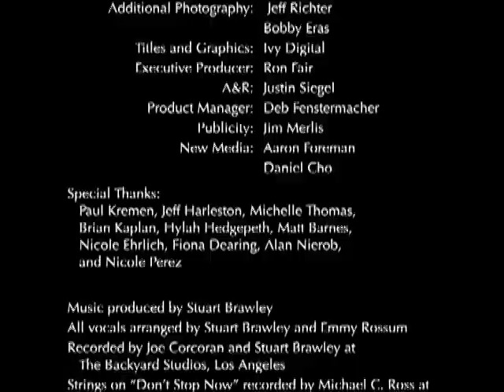Emmy Rossum- Documentary (short)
3 minute documentary